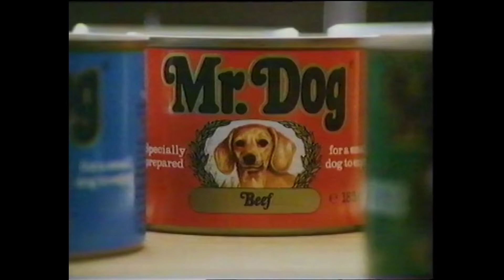Flavour of the Future: ITV (Central) adverts and Children's ITV opening, 20th November 1987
The Sons and Daughters episode comes to a thrilling cliffhanger end, possibly, with a freeze frame that takes an absolute ice age to fade to sepia so the credits can roll over it. If nothing else, it's on-brand for this most musty and leathery of shows.

Even Central can't be arsed in the end and fade out with the credits still rolling so they can tell us about something actually interesting coming up tonight: The Bretts, the theatre-based comedy drama actually set in the time period Sons and Daughters merely involuntarily invokes. Pretty good by all accounts.

Advert time! Here's Mr Dog with that montage of little terrier things being apparently adorable to a tinkling piano and the voice of Ian McShane, which they carefully adapted almost exactly, save for a few shots and replacing McShane with Johnny Morris, when they changed the name to the less bathetic Cesar.

More coffs. Some schlub is apparently on the point of divorce with his eighties-haired wife because of his constant hacking. Seems like quitting cigarettes would be the best long-term solution, but since that sounds hard here's some Benilyn expectorant to dissolve (some of) that tar from within instead.

Colman's! That bull was their star for most of the eighties, usually as a close-of-ad Green Giant substitute. This time he's actually hosting the advert, in the voice of Richard Briers, announcing the company's branch out into cooking sauces. This specific advert is probably responsible for my years-long conviction that there was an entire campaign of two-way conversations between animated bovine and live-action housewife, with the cow talking directly off the jar. I probably conflated this with VICTOR the horny washing machine's ads for Wisk.

Next: bugger off it's February. Well, November. Either way, Thorntons are jumping the gun a little. There's still a month to go, leave us alone! Christmas isn't alluded to anywhere else in this entire five-break file, so it didn't qualify for an advent calendar.

And now: the art of noise. Or an art, anyway. It's Rice Krispies and their onomatopoeic mascots, in their proper configuration as pixies rather than crap superheroes. Having said that, here they are flying through a surreal dreamlike pop cultural datascape - all very 1987, especially with the entirely gratuitous grids. Directed by Ian Moo-Young, a Bob Godfrey protege who once made a 50,000-1 bet on himself to win Wimbledon, apparently by mistake. He's a better animator than tennis player.

Anyway, since Christmas is on the way, here's a gift idea for your new nephew or niece: some sort of Fisher-Price thing with lots of buttons and flaps for them to poke at. There's a bespoke kitchen, a cottage, or just an explicitly abstract musical boop machine. Bill Oddie watches a bunch of very smalls as they discover to their delight that hitting this thing makes that thing do this. AND IT MAKES A SOUND. All highly adorable, I trust you'll agree.

Next: Old Spice? No, Crystal Dark. What does that mean? Various adjectives spoken in a Euromerican accent as surfing and swimming footage intercuts with fine glassware, apparently. So fine it clinks musically off the entire planet Earth. And then we leave. Figure it out for yourself. It's actually Crystal d'Arques, from major tableware concern Arc international, but they don't exactly make it, or anything else, clear.

The next one's particularly special for me, because I used to have this television, more or less right in the spot where my computer monitor is now. It was originally my Nan and Grandad's, and it sat in the corner of their farmhouse kitchen burbling daytime ITV all day while Nan drank tea, read and smoked in an armchair. When they left for France I inherited the box until it finally died. Here it's being advertised as a BREAKFAST TELEVISION, a la the Pye Tube Cube and god knows how many other such portable mini-tellies launched in 1983 in the hope that breakfast television would lead to TV taking radio's bedside spot. Never panned out like that, and surely by 1987 we knew that, but still, Hinari are giving it a go. Not actually Japanese. Don't ask me about the button to send the kids to school, though. Never saw that on my set.

Finally, a mysterious tableau of the British countryside and some apparently lost windsurfers trundling down the road to some vaguely Philip Glass new-agey chanting. Somehow this is advertising St. Ivel Gold. Simon Cadell assures us it's the Flavour of the Future. Better take his word for it.

And that's the end of the adverts. Now it's time for Children's ITV! Who needs a transition? Down the road in Birmingham at Station Control we find Debbie Shore, on her own because Gary Terzza can't do Fridays right now, having become the latest new character injected into the post-Toksvig No. 73 in a desperate attempt to keep it afloat. Debbie promises/threatens the Telebugs, Scrappy-era Scooby-Doo and mulleted poor man's Blue Peter Splash later on, but first, it's the Raggy Dolls!